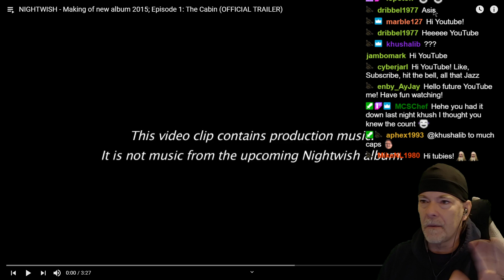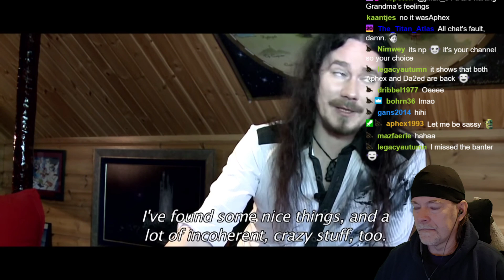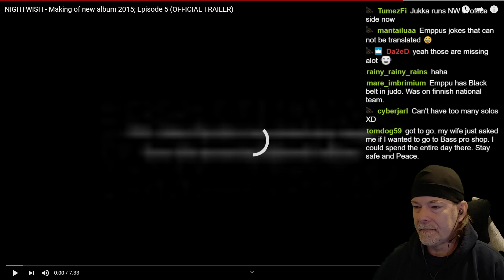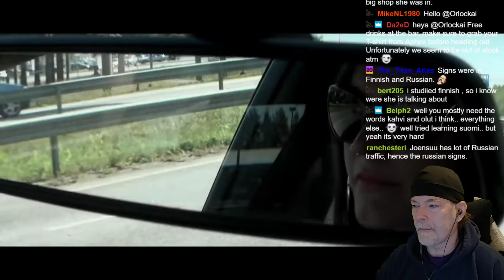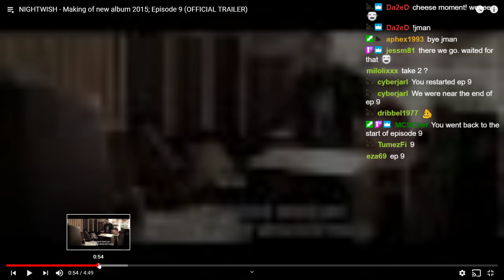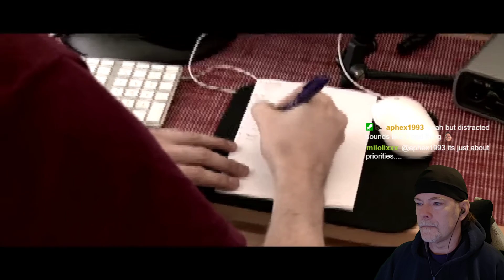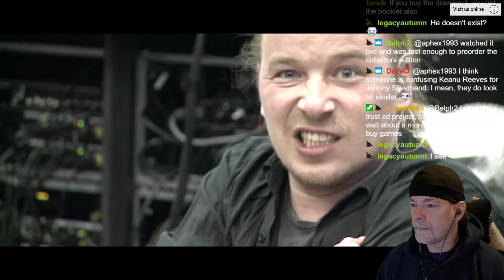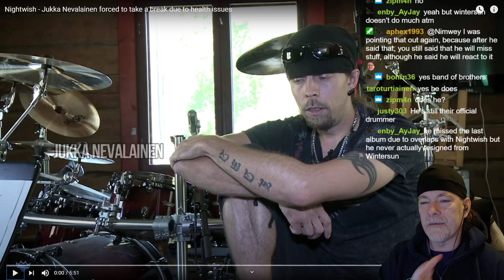Nightwish - The Making of Endless Forms Most Beautiful Reaction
Post your suggestions in my video titled: "Your Suggestions Here"

First time seeing this making of EFMB series!